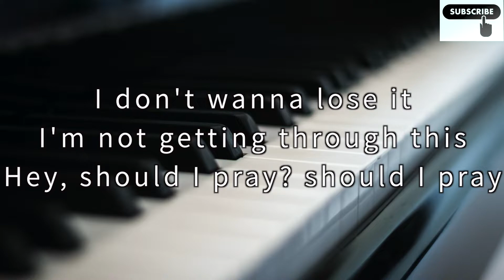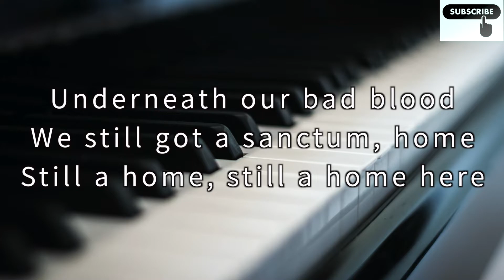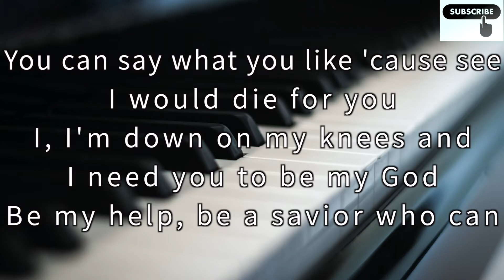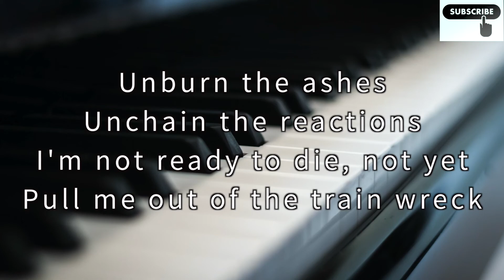James Arthur - Train Wreck (Acoustic Piano Karaoke)